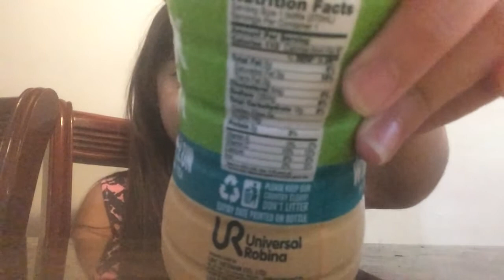C2 /milktea/flavor/is wintermelon my favor milk te